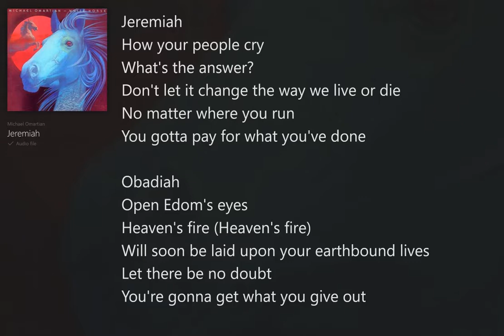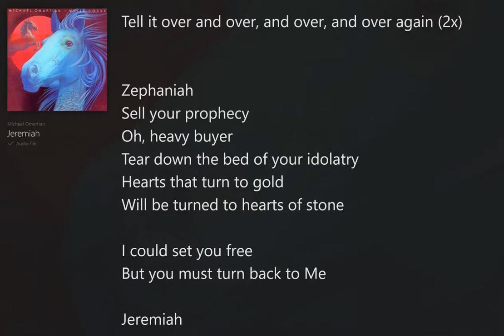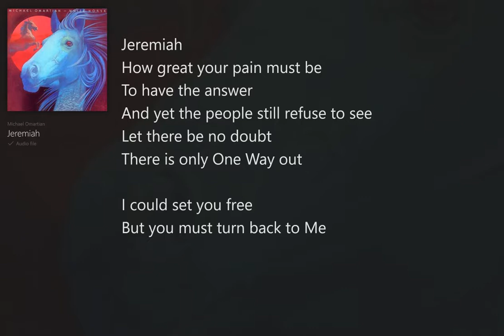Jeremiah (with Lyrics) Michael Omartian/White Horse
White Horse (with Lyrics) Michael Omartian, Christian Rock